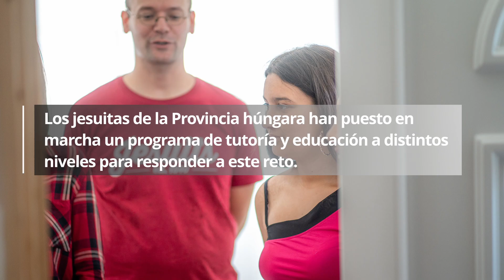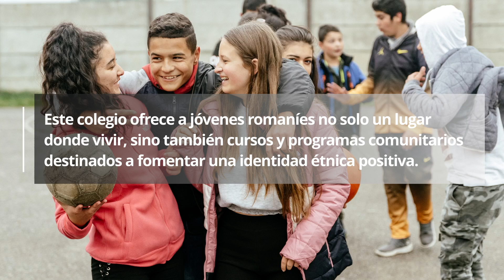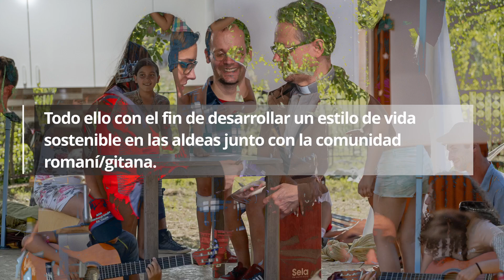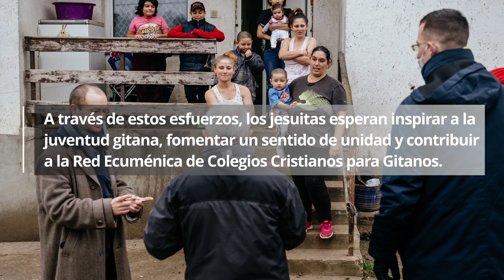Esperanza y oportunidad: La misión de los jesuitas con el pueblo gitano de Hungría || SJ fronteras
Jesuitas en las fronteras

La comunidad gitana, que constituye el 10% de la población de Hungría, es el mayor grupo minoritario del país. A pesar de su rica historia y sus aportaciones culturales, sus experiencias se han visto influidas por la discriminación y la incomprensión. Los jesuitas de Hungría han puesto en marcha programas de apoyo a la juventud romaní, como el ‘Jesuit Roma Residential College for Advanced Studies’ (JRRC – Colegio Mayor Jesuita para Estudios Romaníes Avanzados) de Budapest. La institución ofrece alojamiento, cursos y programas comunitarios destinados a fomentar una identidad étnica positiva y capacitar a los estudiantes romaníes para romper estereotipos y participar activamente en la sociedad húngara.

En 2020, los jesuitas ampliaron sus esfuerzos a la Hungría rural, colaborando con la Orden de Malta húngara y las hermanas franciscanas para abordar la pobreza rural. Estos programas tienen el fin de promover estilos de vida sostenibles en las aldeas, la educación, el compromiso comunitario y la fe, inspirando a los jóvenes romaníes y contribuyendo a la Red Ecuménica de Colegios Cristianos para Gitanos.